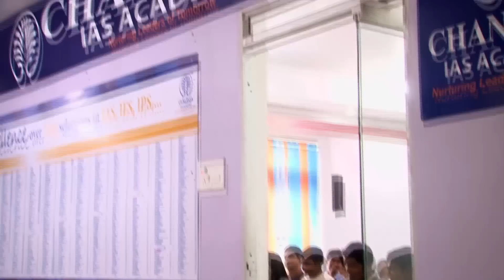IPS SM Qasim Abidi Detailed Preparation Strategy | UPSC 2015 Topper Interview With AK Mishra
Watch Detailed interview of IPS Topper SM Qasim Abidi. SM Qasim Abidi Secured All India Rank (AIR 186) In UPSC Civil Services Examination (CSE) Result 2015. He shared his success journey in an episode of Success Speaks with Success Guru AK Mishra. He wanted to become a Civil Servant since childhood and had good family support.

While pursuing his engineering from IIT BHU, he connected with some good friends who supported him and guided him for the initial steps of Civil Services preparation. SM Qasim Abidi achieved success in his 5th attempt and discussed in detail the learning he got from the failures which ultimately helped him achieve his desired success.